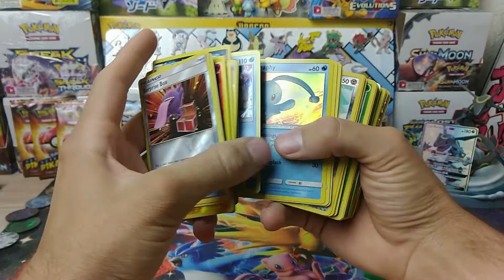{CLOSED}Monthly Giveaway: September Announcement